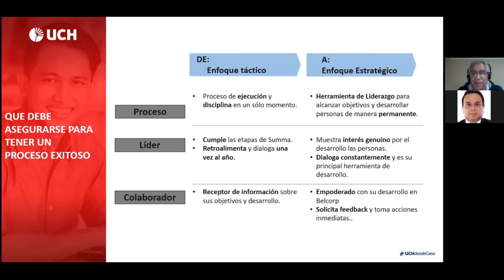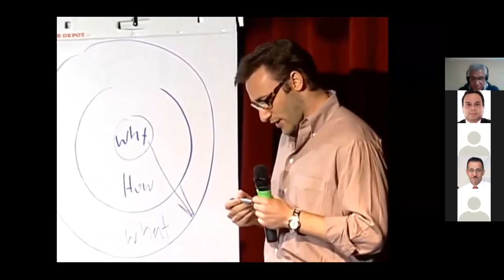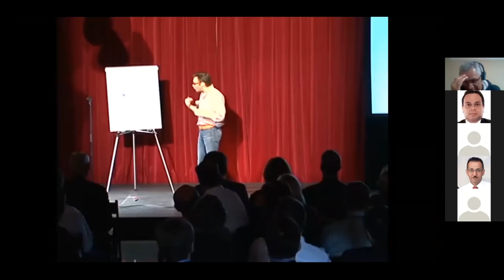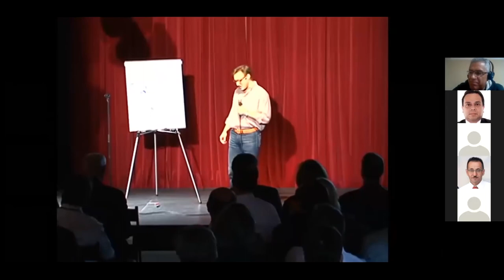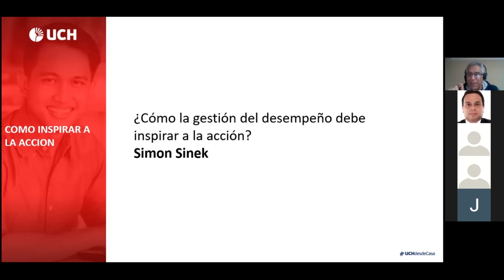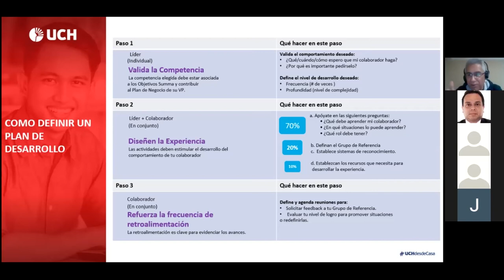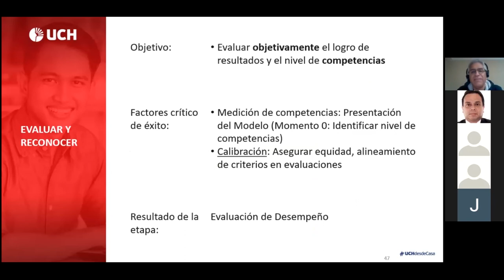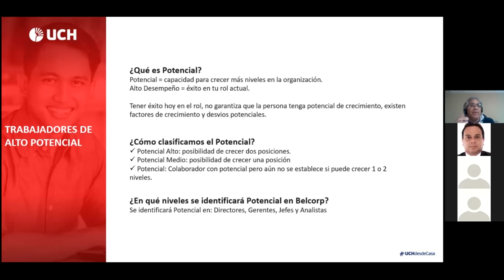UCH: Gestión de desempeño para impulsar el resultado del negocio - Taller 2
Nuestra Facultad de Ciencias Contables, Económicas y Financieras
Este desarrolló el taller: "Gestión de desempeño para impulsar el resultado del negocio" Espacio que tuvo como objetivo reforzar los conocimientos de nuestros estudiantes en el área de los recursos humanos a través de una experiencia única con un experto en el medio. Como expositor, tuvimos la presencia del Mag. Luis Del Castillo Vargas, Magíster en administración estratégica con 20 años de experiencia en la gestión de los recursos humanos y director corporativo de la empresa BELCORP.

Este es el segundo de tres talleres desarrollados que beneficiaron a nuestros futuros profesionales de la UCH.